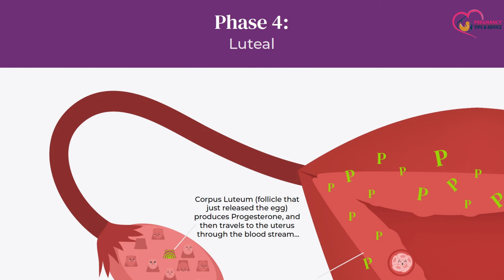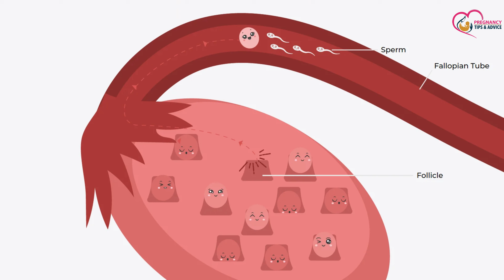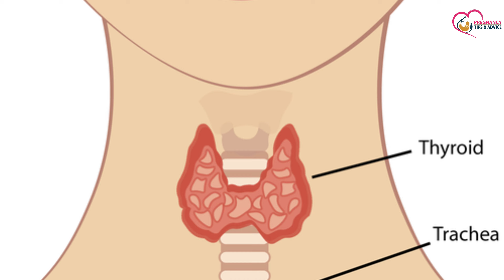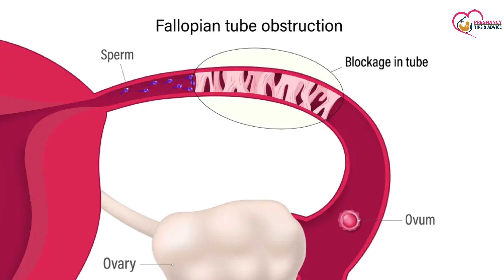Ek fallopian tube se Pregnancy ho sakti hai kya?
Is video me baat karenge ki agar kisi mahila ki ek fallopian tube kisi wajah se damage ho gai hai to kya ek fallopian tube se pregnancy conceive ho sakti hai ya nahi to is video ko poora jarur dekhein